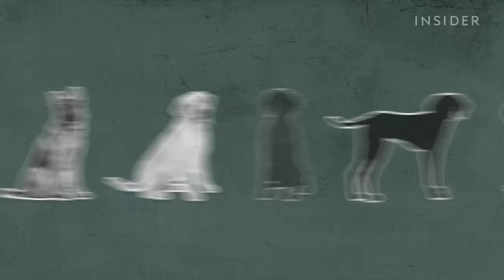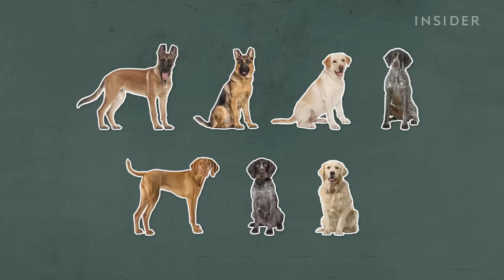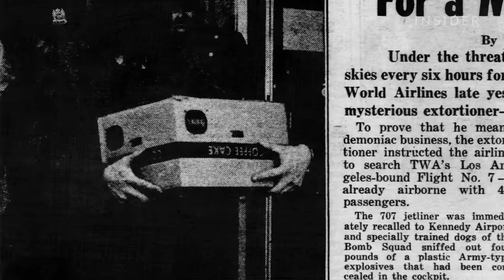What TSA Airport Dogs Go Through In Explosives Training | Boot Camp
The Transportation Security Administration — or TSA — employs more than 1,000 explosives detection canine teams at any given time. But before they’re deployed to one of the many mass-transit sites across the United States, they must graduate from the TSA National Explosives Detection Canine Program. Insider spent a day with the program at the TSA Canine Training Center, located at Lackland Air Force Base in San Antonio, Texas, to see how the TSA trains both dogs and handlers.

The dogs receive 24 to 32 weeks of training and work in a variety of environments, including mock aircraft and airport terminals. Trainers use classical conditioning to teach the dogs to search for odors from explosive materials. After six to eight weeks of training, the dogs are paired with a handler, whom they’ll finish the course and graduate with. Roughly 90% of all canine teams graduate from the course.